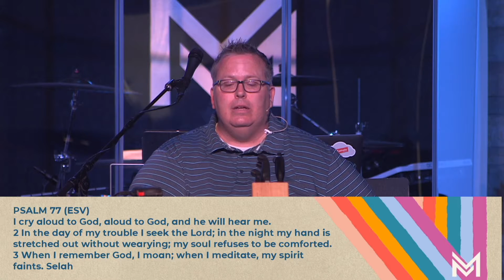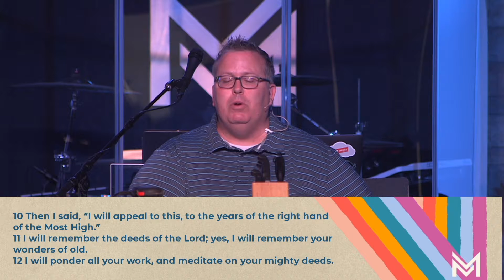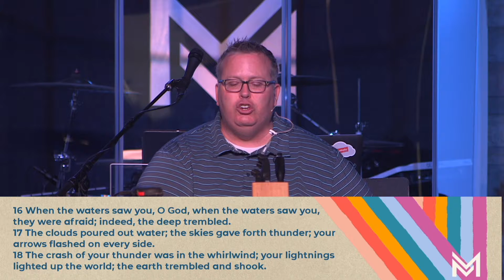"Psalm 77: Power Sanders, Cars, and Knives" - Merge Sunday Message 5.23.21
Sunday Morning Message from 05/23/2021 entitled "Psalm 77: Power Sanders, Cars, and Knives" by Pastor Buddy Shuh.